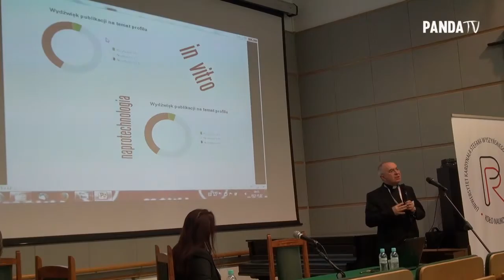Hejting i trolling w Sieci! - PandaTV